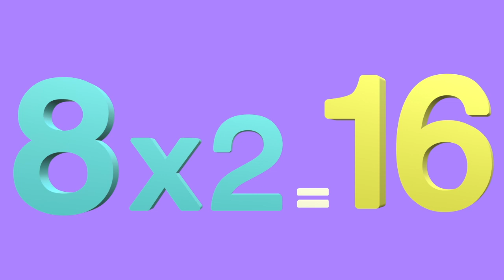Table of Eight 8 x 1 = 8 | 8 Times Table Learn Multiplication Table of 8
NAVYA Kid Tv - Learn your kids Nursery Rhymes, ABCD Alphabet Song, Numbers, Colour for Kids, Animal Names for Kids, Multiplication Tables for Kids 1 to 10 in easy way (English & Hindi) Kids Learning Videos.

8x1 = 8
Learn 8x table,
8x table,
8 times table song,
learn tables,
how to learn table,
eight table,
fun and learn videos,
preschool,
nursery rhymes